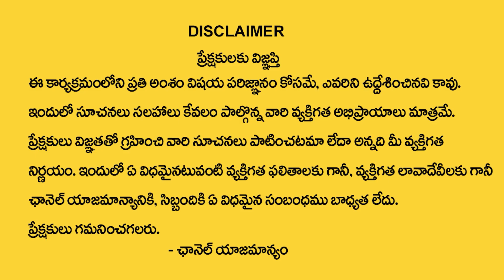Aravind Aghora Exclusive Interview | Aghoris Lifestyle | Anchor Nirupama | My Destiny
Watch►Aravind Aghora Exclusive Interview | Aghoris Lifestyle | Anchor Nirupama | My Destiny